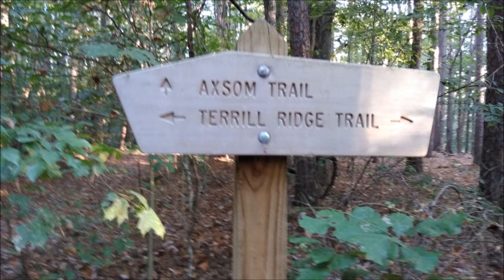Axsom Cabin Ruins - Charles C. Deam Wilderness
An overnight at the Axsom cabin ruins in the Charles Deam Wilderness. Very quiet and peaceful.